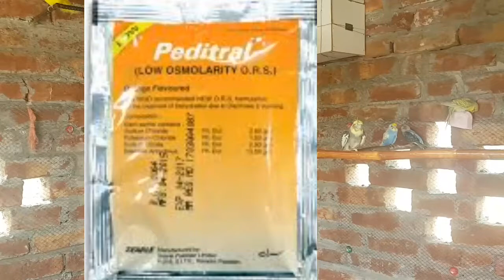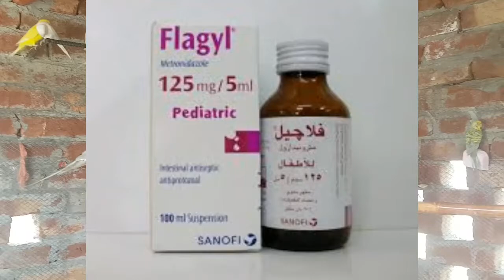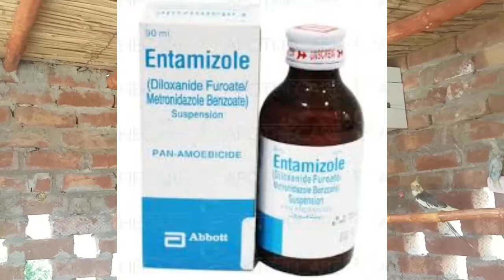Loose motion ki wja or illaj.||J S birds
In this video.ma ap ko btao ga k birds ko lose motion kiu hoty hien,in ki wja kia h,in sy kesy bchna chahiy or agr kisi bird ko lose motion ho jaty hien to is ko kesy thk kia jay.So watch the video till end.

Breeding k liy kon c sheez use krni chahiy breeding box ya matk

Garmi k season ma birds ki care kesy ki jati h?

Parrots ko bolna kesy sikhaty hn. ?

Hmary facebook group ko join krien

   Click

Kisi b kism ka swaal ho to hmara watsapp group join krien

Talking parrot video dekhny k liy link pr click krien